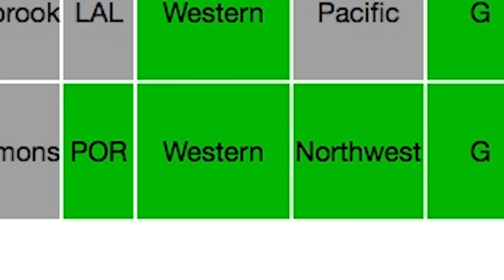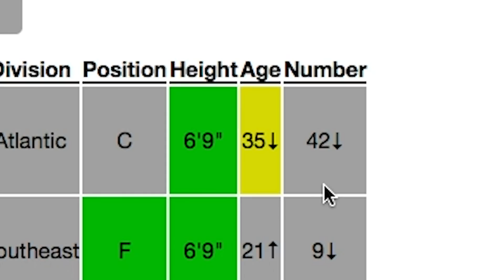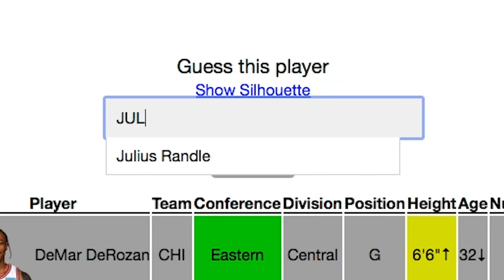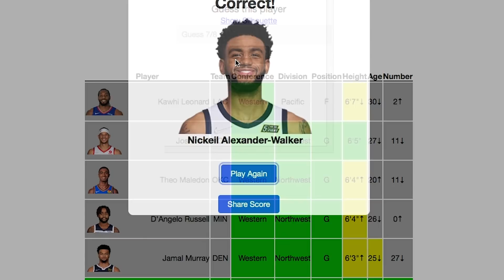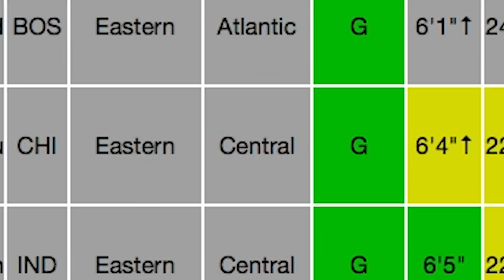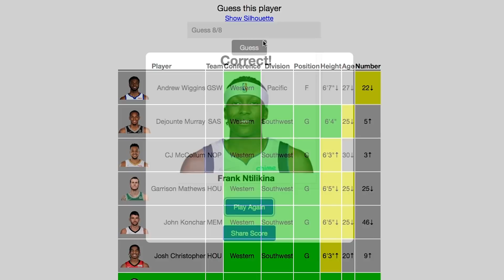I Drafted a NBA 2K22 Team on POELTL (NBA Wordle)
I drafted my NBA 2k team on Poeltl/Larry Birdle game